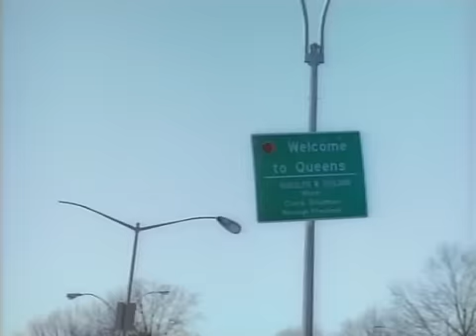LL Cool J - Doin' It (1996)